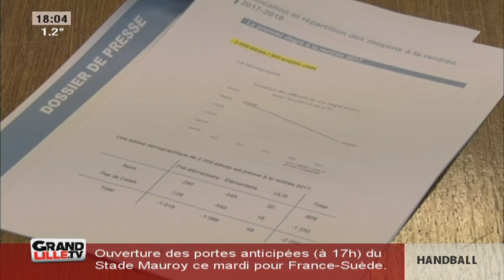Les nouveautés de la rentrée 2017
Le recteur de l'académie de Lille s'est exprimé concernant la rentrée 2017 dans la région. 300 emplois seront créés dans les écoles primaires.